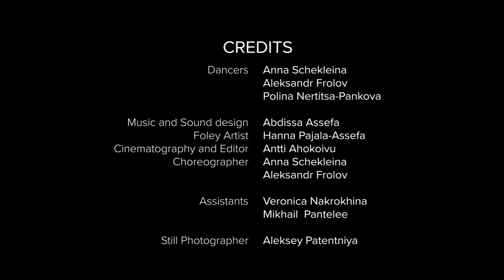Time Subjectives in Objective Time (Dance Film)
Credits
Script: Kati Kallio & Antti Ahokoivu

Director/Producer: Kati Kallio

Music and Sound design: Abdissa Assefa

Cinematographer and edit: Antti Ahokoivu

Choreographers: Anna Schekleina, Aleksandr Frolov

Dancers: Anna Schekleina, Aleksandr Frolov, Polina Nertitsa-Pankova

Assistants: Veronica Nakrokhina, Mikhail Pantelee

Photographer: Aleksey Patentniy

I collaboration with: NCCA in Russia / Valentina Anufrieva

Dance Information Center in Finland / Anita Parri